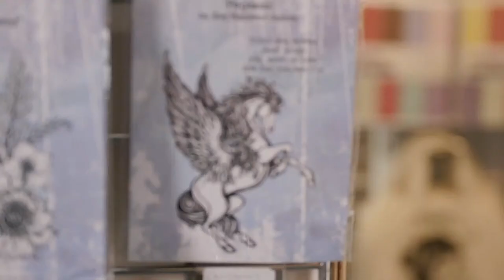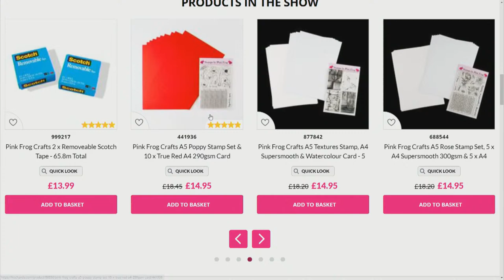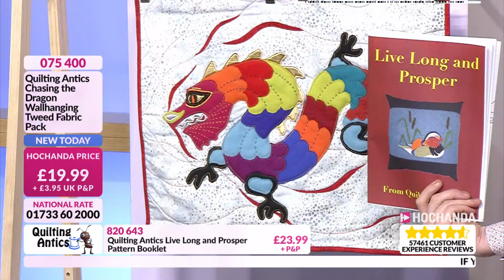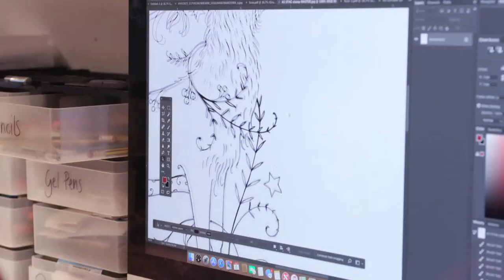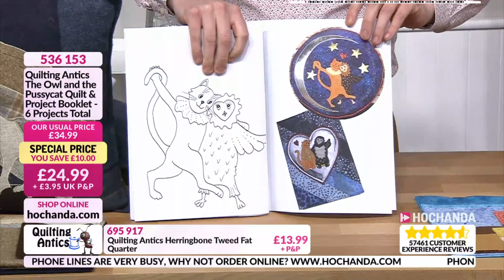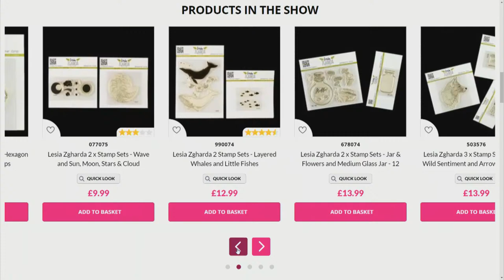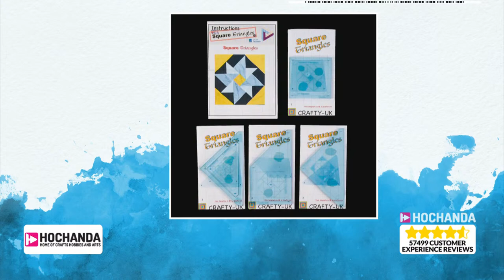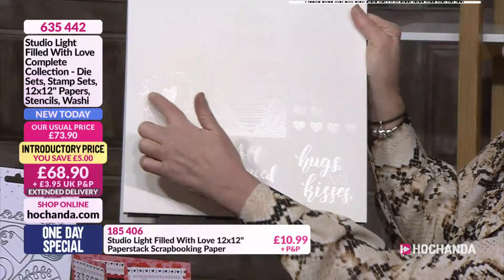Lesia Zgharda, Pink Frog Crafts, Quilting Antics, Crafty Devils and more on Hochanda